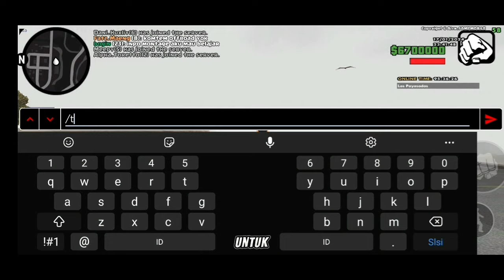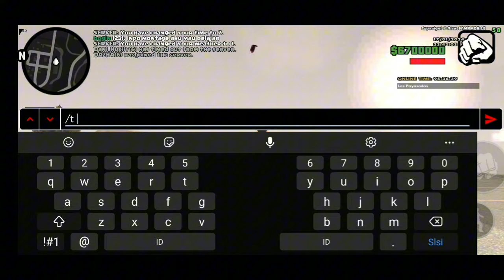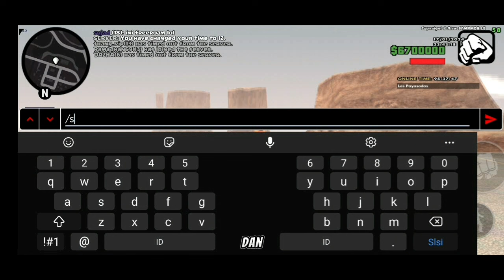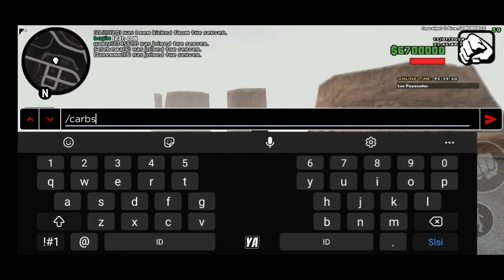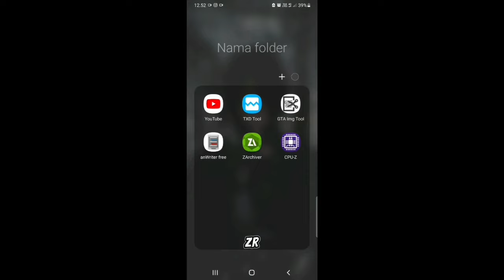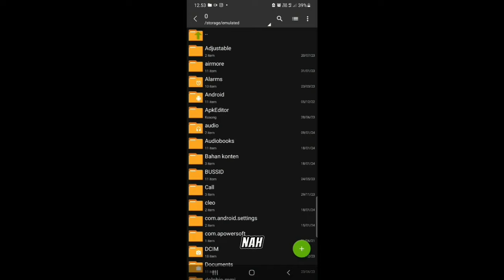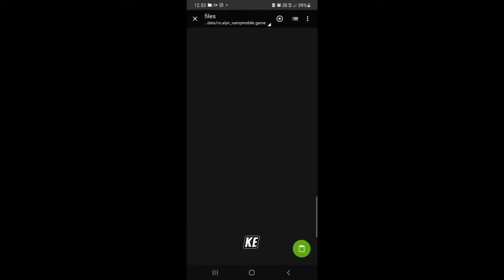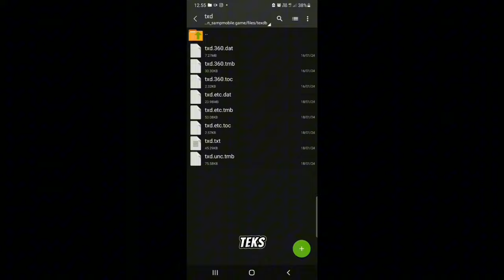MODPACK GTA SAMP RINGAN ENAK DI HP RAM 2-4 GB DAN SUPPORT ANDROID 11 KEATAS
LINK DOWNLOAD ADA DI PIN KOMEN
SPESIFIKASI HP GUA :
SAMSUNG M21 4/64 GB
GPU MALI
EXXYNOS 9611

KALO MAU GRATISAN CARI SEARCH AJA SADIREK VERY LOW 3.0 ADA KOK

SPESIFIKASI LAPTOP GUA :

Nama : Msi Modern 14 C11M
Processor : Intel Core i3-1115G4 (6M Cache, up to 4.10 GHz)
Display : 14″ FHD (1920*1080), 60Hz 45%NTSC IPS-Level
Memory : 8GB, DDR4-3200 onboard
Storage : 256GB NVMe PCIe SSD
Graphics : Intel® UHD graphics